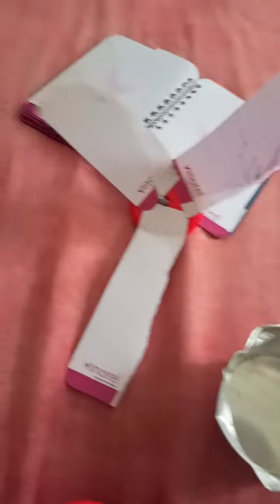ceiling fan capacitor problem